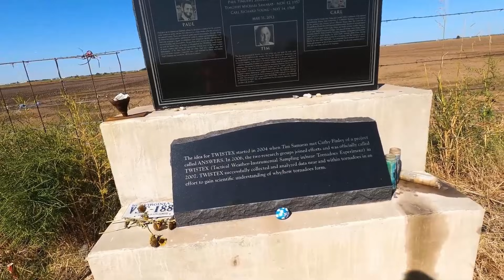The Deadliest Tornado That Killed Storm Chasers (El Reno, 2013)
On May 31st, 2013, near El Reno, Oklahoma, the widest tornado ever recorded touched down.
With winds over 295 mph and a path over 2.6 miles wide, it became one of the deadliest storms in storm chasing history.

This is the story of Twistex — Tim Samaras, his son Paul, and Carl Young — and the storm that changed chasing forever.